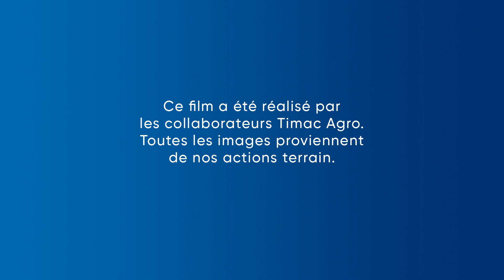La passion des hommes et des femmes de TIMAC AGRO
Filmed by our inspiring teams all around the world, we’ve made a video celebrating how our passion for agriculture has been growing for over 60 years.